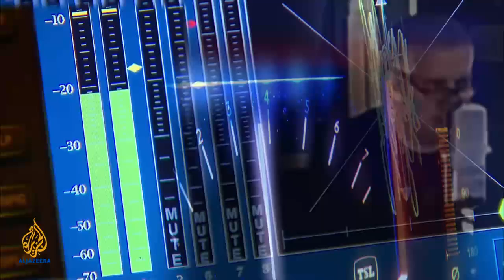Empire - Clip: History of the Muslim Brotherhood